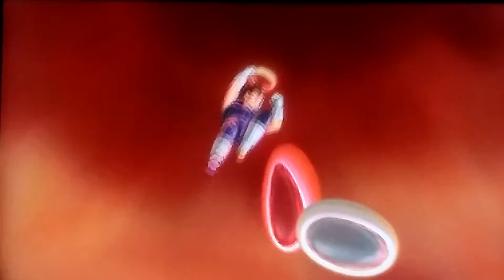Dragon Ball Xenoverse 2: Story Mode Part 1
Watch as I Play Xenoverse 2 destroying my foes and saving Conton City!